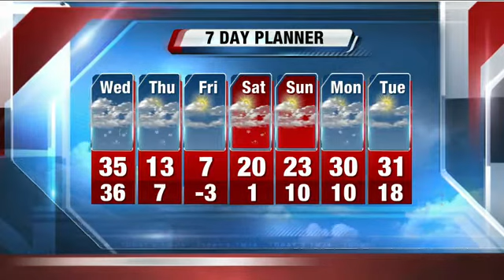Brian Gotter's 12p Storm Team 4Cast for 1/30/13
Snow falling, big freeze expected.